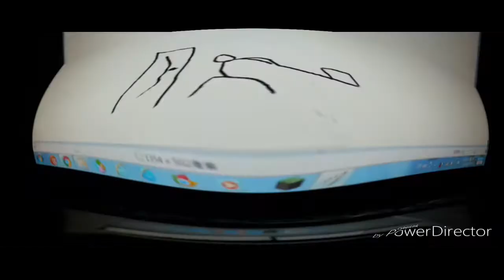THE EPICNESS OF Funny Destroy Voice Tops + Funny Angry Voice Tops + Funny Voice Tops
(Funny Voice Tops + [Funny Destroy Voice Tops (Swap)) + Funny Angry Voice Tops [Swap]]